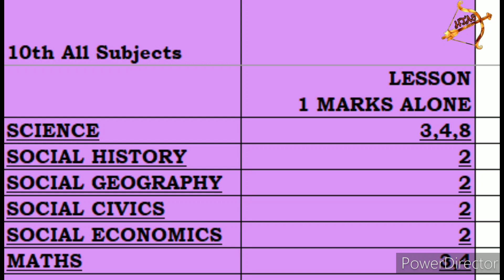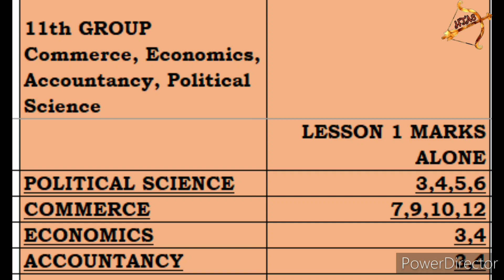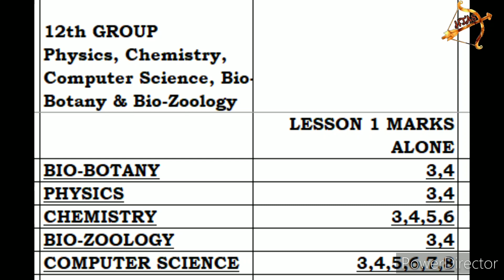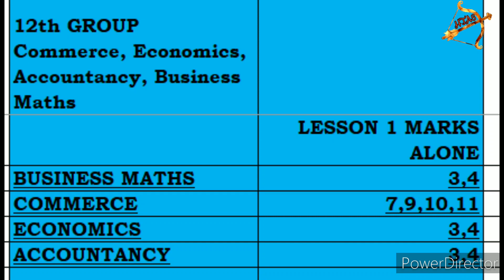HTAS TARGET 45 DAY 14 10th 11th 12th all subjects TIME TABLE DAILY STUDY PLAN PUBLIC EXAM 45 days